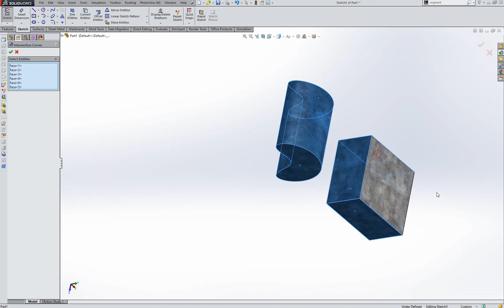intersection curves in solidworks